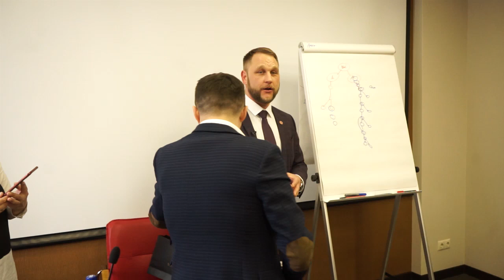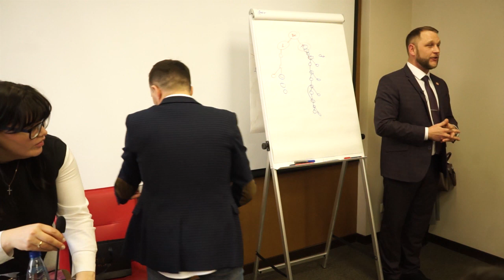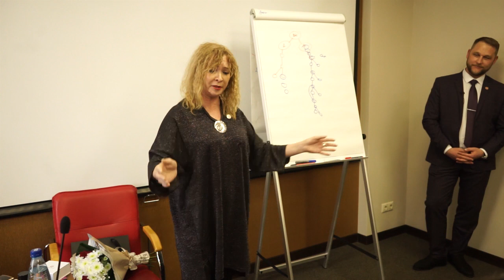Награждение Новых Менеджеров ГРИНЛИФ ( GREENLEAF новая МЛМ Корпорация)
ГРИНЛИФ РУЛИТ 📈💥✌️✌️🌐🤸‍♀️Супер тема, рекомендую всем всем 💥 Выведу на Доход 40.000 ₽ в первый месяц и на 400.000 ₽в месяц чере Год 💥